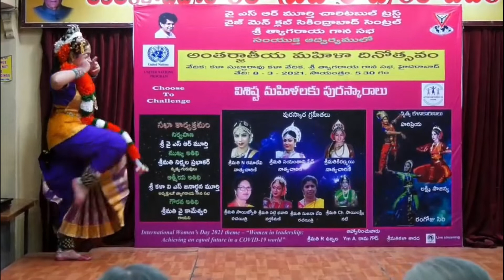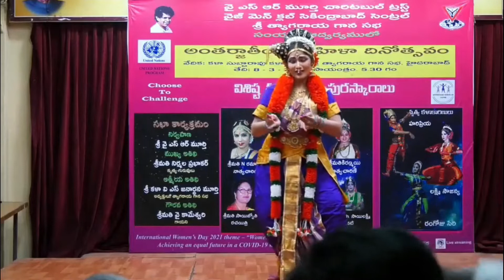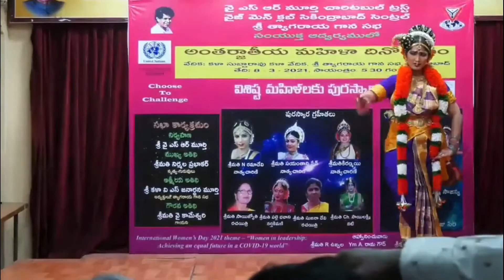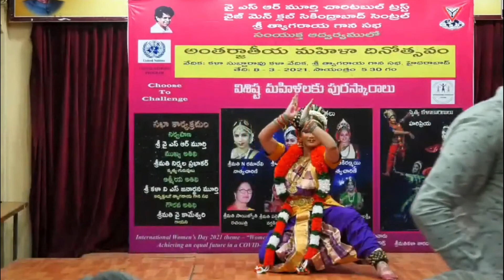అలరులు కురియగ నర్తకి హరిప్రియ అద్భుత కూచిపూడి నృత్యప్రదర్శన అంతర్జాతీయమహిళా దినోత్సవములో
Y S R Murthy Charitable Trust & Ys Club of Secunderabad Central celebrated International Women`s Day-2021 at Sri Thyagaraya Gana Sabha Hyderabad. In the program Kuchipudi Dancer Ms Haripriya disciple of Smt. Jhansi Ram presented her dance performance